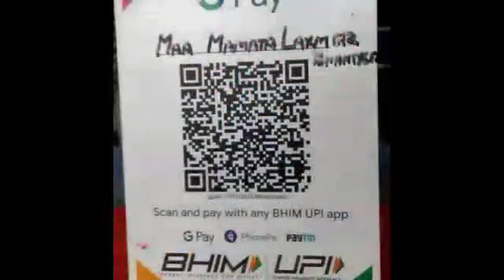Cpdrডায়মন্ডহারবার বক্তব্যে র দায় বক্তার,চ্যানেলের দায় নয় সংবাদদাতার প্রেরিত সংবাদ সসম্প্রচারিত হয়